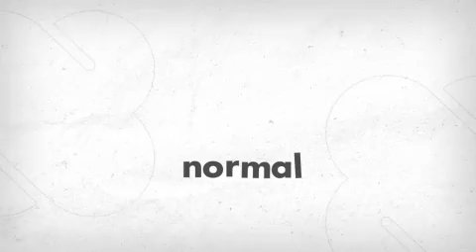the love cabin?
This movie has been entered by kyairah94 into the Xtranormal February
2011 "Make A Movie, Win $1000!" Contest. The Xtranormal movie with the
most views wins! To find out more about the contest and how to enter,